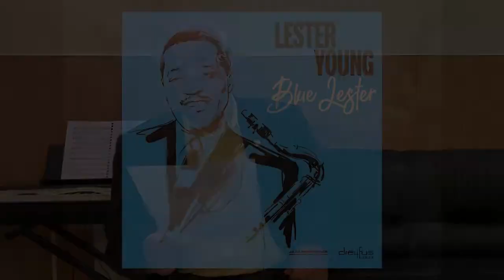Джазовые портреты ЛЕСТЕР ЯНГ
ДЖАЗОВЫЕ ПОРТРЕТЫ ВЛАДИМИРА ФЕЙЕРТАГА
JAZZ PORTRAITS OF VLADIMIR FEIERTAG
Программа 50. Лестер Янг
Program 50. Lester Young

Mean To Me (Fred Alert)
Fine and Mellow (Billie Holiday)
Pennies from Heaven (Arthur Johnston)
Tickle Toe (Lester Young)